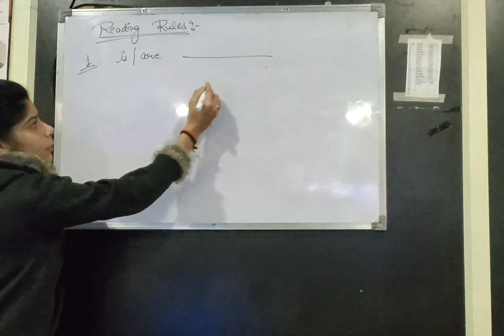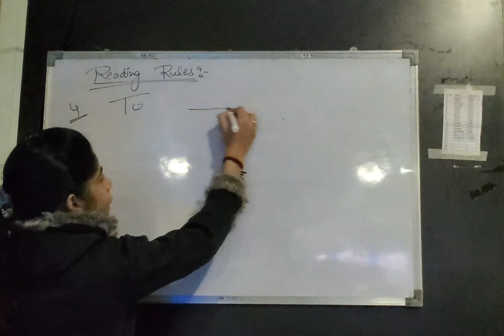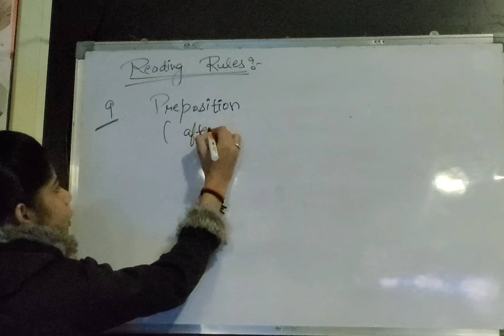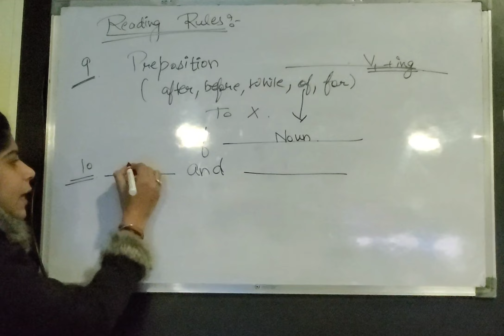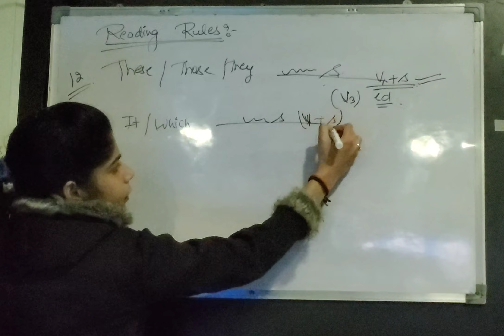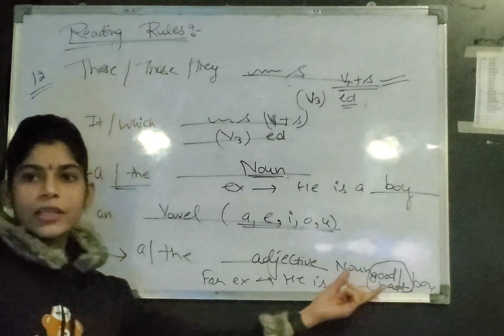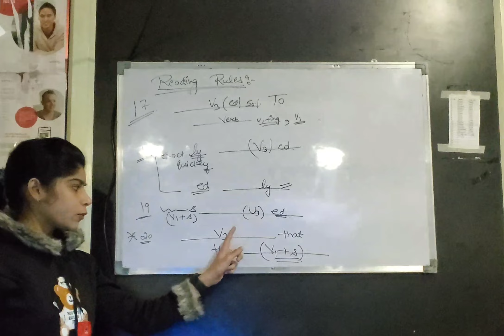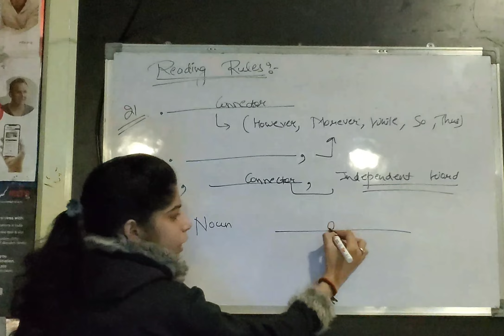All Important Reading Blank Rules| 2023| All Rules In One Video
All important reading blanks rules| 2023

Hii, I'm here to provide you up to date material for your practice pte. If you like my efforts or like my content please support us or follow us 👍
Thanks👍... Good luck for your future